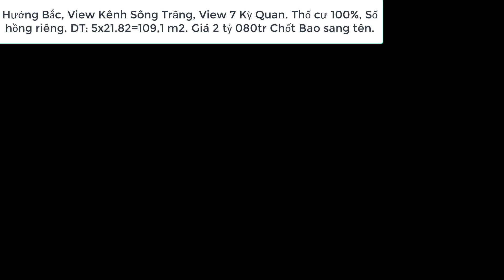Cát Tường Phú Sinh | Vị TRí View 7 Kỳ Quan Giá Ngộp Chỉ 2 tỷ 080tr Không Có Lô Thứ 2 Giá Này